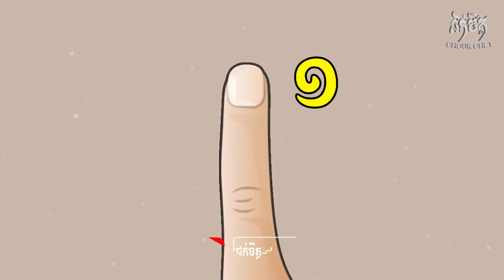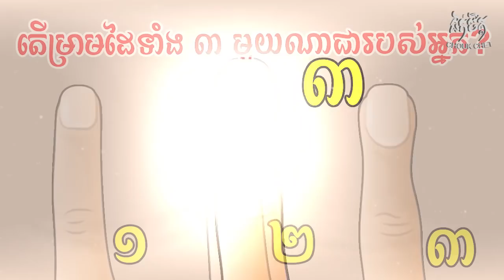ទម្រង់ម្រាមដៃទាំង ៣ ប្រភេទ មើលដឹងពីបុគ្គលិកលក្ខណៈរបស់អ្នក | Finger Length Reveals Your Personality